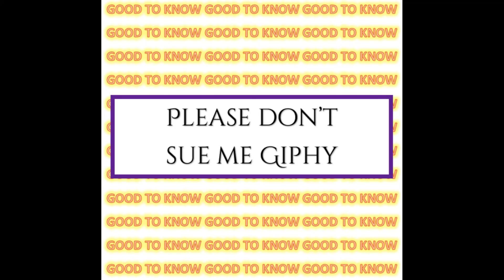Good To Know by MIK's Reaction - Laugh It Off - Comedy Song about Ex Encounters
Good To Know is a comedy song about running into your ex and having them tell you just how much better they’re doing without you.
I’m sure you’ll get a laugh out of it.
"Get ready to laugh out loud with 'Good To Know' by MIK's Reaction, a hilarious comedy song that takes a lighthearted spin on running into your ex. From questionable Twitter posts to surprising talents, this song is a comedic journey through post-breakup encounters. Join the fun, and share your own funny breakup stories in the comments below!